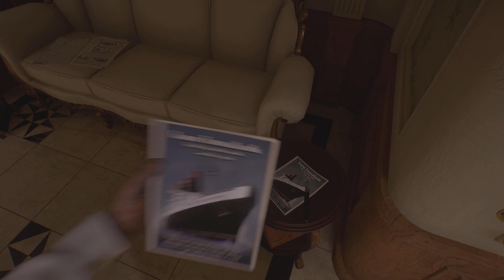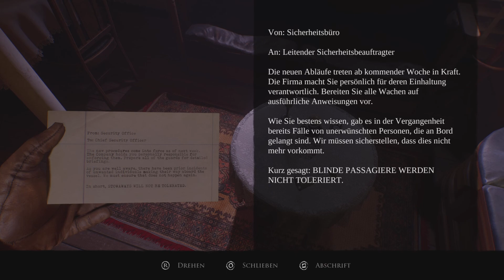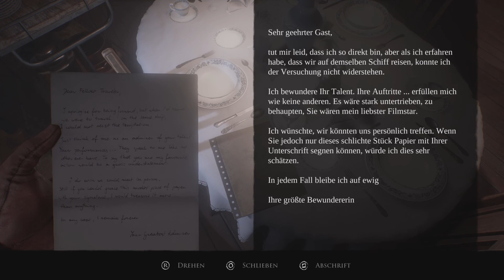Layers of Fear (2023) Deutsch Gameplay #12 - Schon wieder Puppen?!?!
Layers of Fear ist ein Psycho Horror Spiel aus dem Hause "Bloober Team" ein für sehr gute Horrorspiele bekanntes, Entwicklerstudio.
Sie sind auch zb bekannt für Observer und Blair Witch.
Layer of Fear 2023 ist eine Neuauflage mit verbesserter Grafik, neuen Sounds, erweiterten Spielmechanike ln und beinhaltet Teil 1, 2 und alle DLC.

Teil 1 erzählt die Geschichte eines Malers, der mit der Zeit seinen Bestand verliert, da er mit seiner kompletten Situation überfordert ist.
Seine Frau hatte einen Unfall mit Feuer, seine Tochter nervt ihn und seine Kunst verliert nach und nach an Glanz.
Es dauert nicht lange und er fängt an seinen Verstand zu verlieren.

Teil 2 startet auf einem Schiff, besser gesagt auf einer Kreuzfahrt.
Schnell merkt man, dass es dort spuckt und der Horror schnell seinen Lauf nimmt nur stellt sich noch die Frage, was ist real und was ist Fiktion.

Layers of Fear 2023 ist ein gutes Gesamtpaket aller Teile, die als Gesamtpaket gestaltet wurde, damit man die Geschichte nahtlos durchspielen kann.
Der Horror ist wie gewohnt da, es gibt gewisse Abschnitte, die erst Grusel sind aber auf Dauer etwas zäh sind, sprich die mit der Laterne und der Frau, aber alles in allem ist das Paket eine solides, von Bloober Team gewohntes, Horrorspiel.
Ich persönlich fand es mega gut, obwohl ich die original Teile mehrfach gespielt habe.